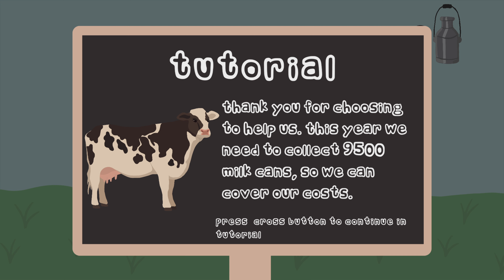The Cow G Gameplay